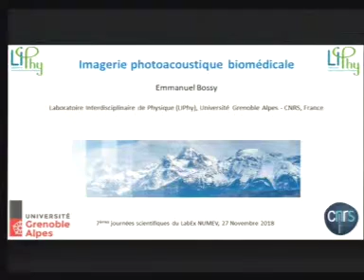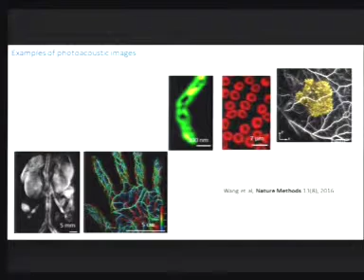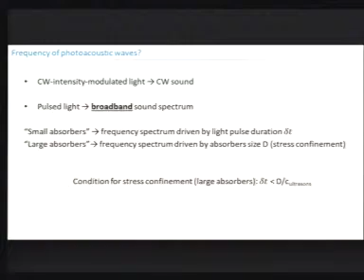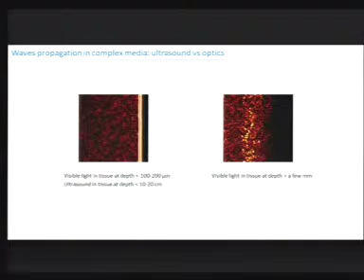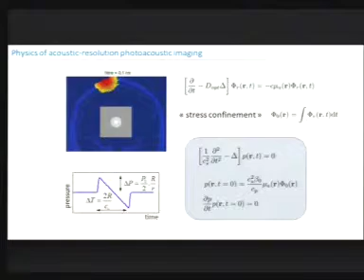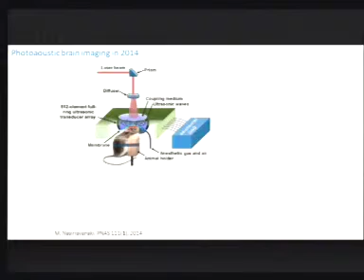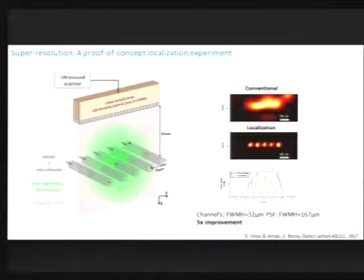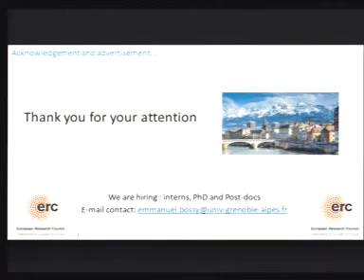Conférence Emmanuel Bossy (Lyphi, Université de Grenoble) Journée Scientifiques LabEx NUMEV 2018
L’effet photoacoustique (ou optoacoustique) consiste en l’émission d’ondes (ultra)sonores suite à l’absorption d’énergie lumineuse, par génération de contraintes thermoélastiques. Cet effet est à la base de l’imagerie photoacoustique des tissus biologiques, technique qui s’est développée de façon spectaculaire au cours des dix dernières années, suite aux premiers travaux fondateurs publiés au milieu des années 90. Un intérêt majeur de cette technique est de permettre l’obtention d’images d’absorption optique en profondeur d’un milieu optiquement diffusant avec la résolution des ultrasons, résolution bien meilleure en profondeur que celle fournie par les approches purement optiques telle que la tomographie optique diffuse. La première partie de l’exposé introduira les principes généraux de l’imagerie photoacoustique et exposera quelques résultats d’imagerie des tissus, en particulier de la vascularisation. La seconde partie exposera quelques résultats des travaux menés par notre équipe au Laboratoire d’Imagerie paramétrique, dont un objectif majeur est d’obtenir des images super-résolues, à savoir dont la résolution est meilleure que la limite conventionnelle liés à la diffraction ultrasonore.